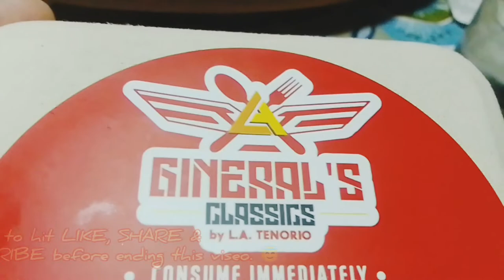Gineral's Classics by LA Tenorio | @foodpandaph Merchant Review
First time to order from a celebrity-backed merchant. Was it worth the hype? 🧐☝🏽